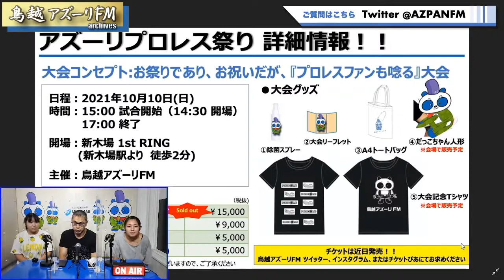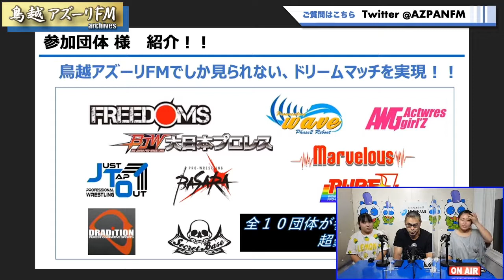2021年08月31日配信 JUST TAP OUTという名のラジオ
MC：TAKAみちのく
ゲスト：稲葉ともか、夕張源太、
　　　　ブルドーザー亜未沙、十文字アキラ